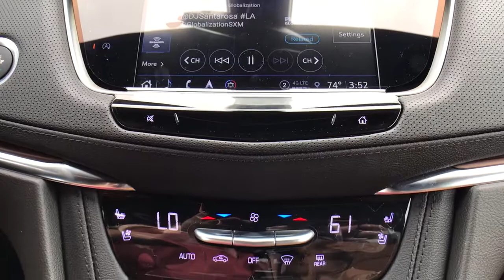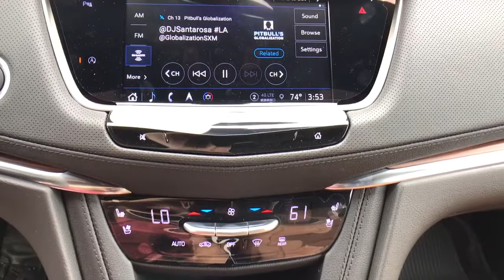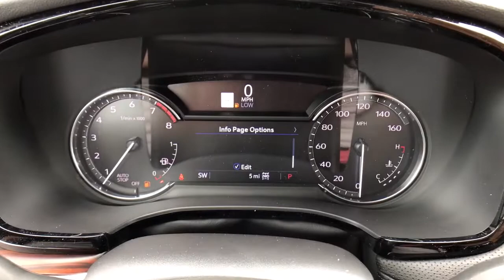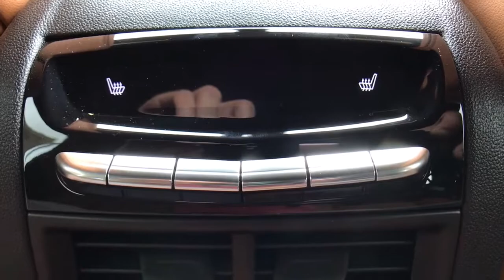2022 Cadillac XT5 Premium Luxury 3.6L V6 DI VVT 4D SUV 9-Speed Automatic Dark Moon Blue Metallic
Dark Moon Blue Metallic New 2022 Cadillac XT5 available in Quakertown, Pennsylvania at Star Buick GMC Cadillac of Quakertown. Servicing the Allentown, Reading, Bethlehem, Philadelphia, PA area.
2022 Cadillac XT5 Premium Luxury - Stock#: QC72017 - VIN#: 1GYKNDRS1NZ157359

480 N West End Blvd Route 309

2022 Cadillac XT5 Premium Luxury 3.6L V6 DI VVT 4D Sport Utility 9-Speed Automatic Dark Moon Blue Metallic